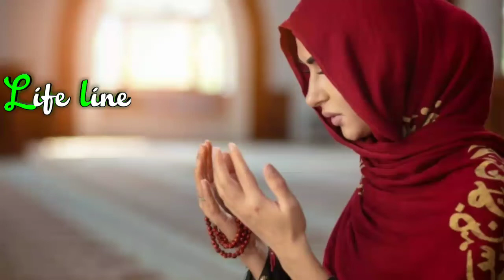best ringtone super